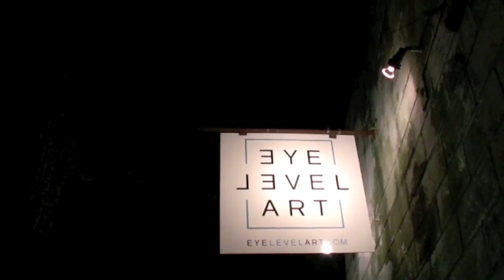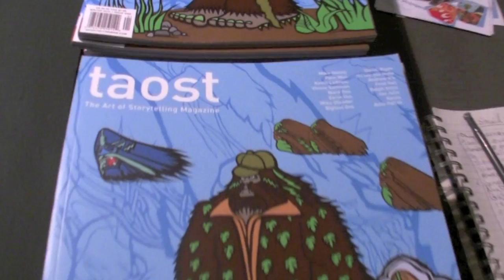Before Familiar Strangers